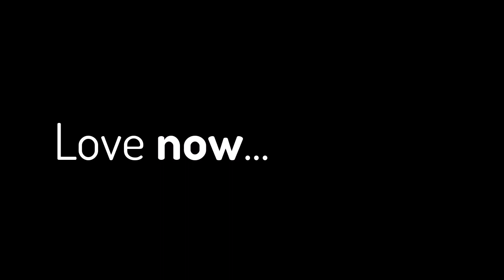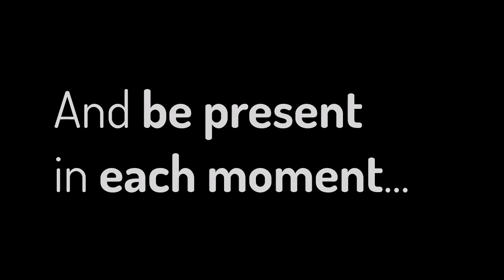Awesomely Inspiring, Insane Homeless Man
Meet the world's most awesomely inspiring, mentally insane homeless guy.

No clue who he is or his backstory at all.

But I keep watching this. Can't seem to stop.

Here's to finding purpose, loving now, living in the moment you are in, and doing your very best to be truly present and steward each moment awesomely.